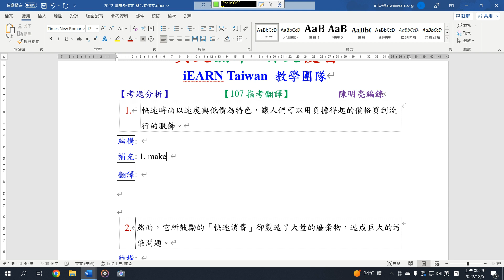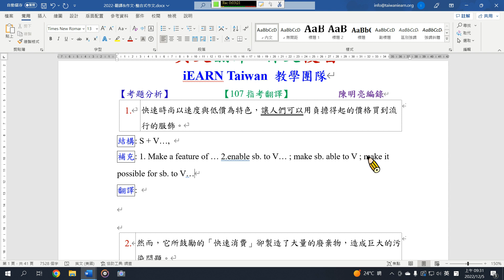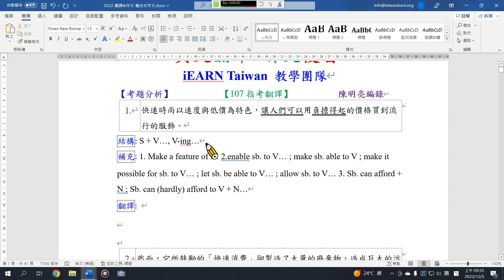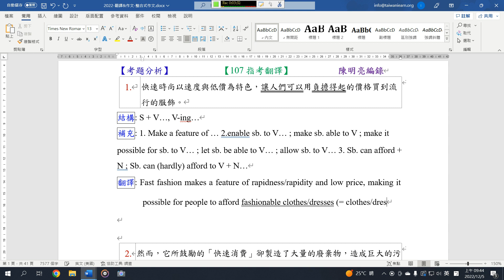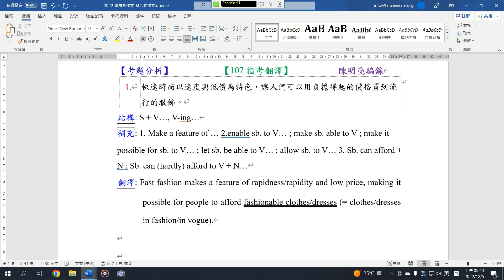題組翻譯&作文 107指考翻譯A